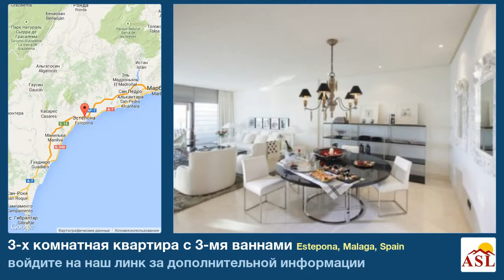3-х комнатная квартира с 3-мя ваннами в Estepona, Malaga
больше информации на квартира в продаже в Estepona, Malaga, Spain с 3 спальни, 3 ванная

Недавно построенный, Резиденция, доступ к пляжу, близко к городу, Первая линия пляжа, Кондиционер, Напольное отопление, подземная парковка, системы охранной сигнализации, электрические жалюзи, жилой комплекс, мраморные полы, кладовка